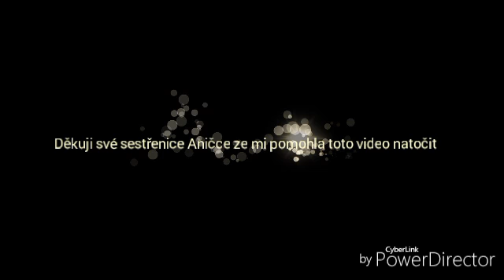Rady a typi na léto |Mery you